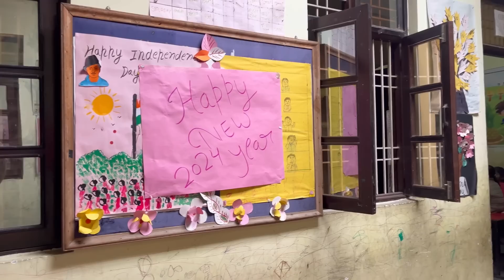लोग दिखावा बोले या कुछ भी मुझे अब कोई फ़र्क़ नहीं पड़ता 🙏